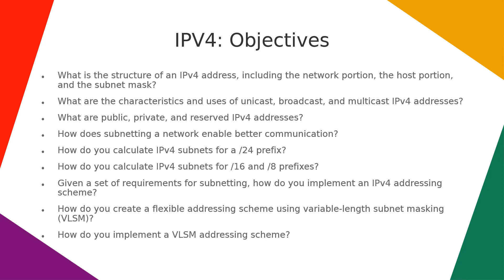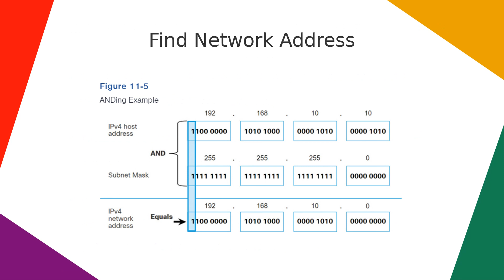Week 7: IPV4 Addressing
Course: Introduction to Networks (ITN) (CCNAv7)
Cisco Networking academy curriculum for the current CCNA (v7)
CCNA 1 - Introduction to Networks v7.0 (ITN)

Sayed Ahmed
Toronto, Canada
Ref: Cisco Books